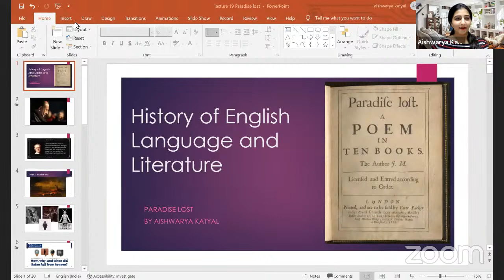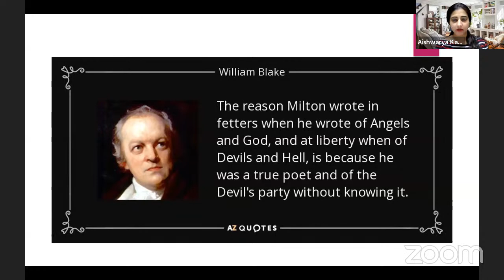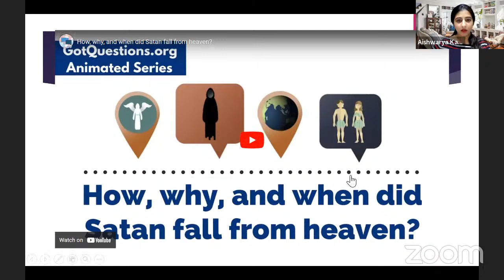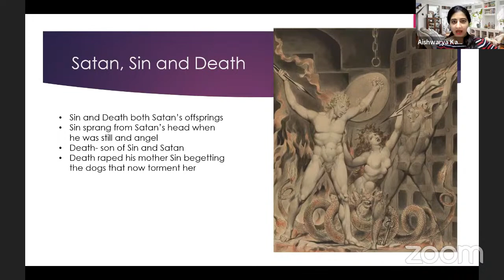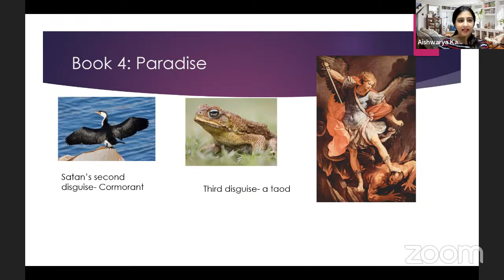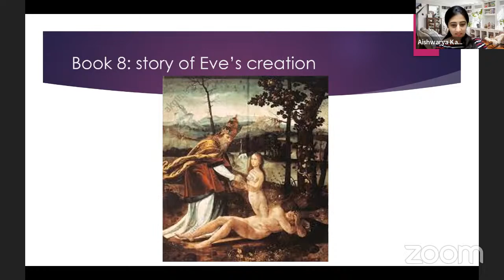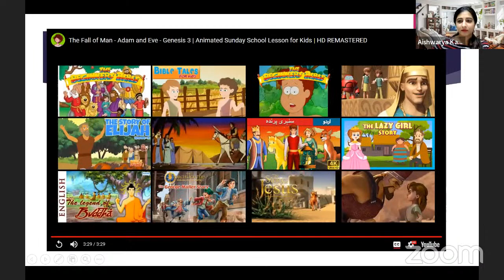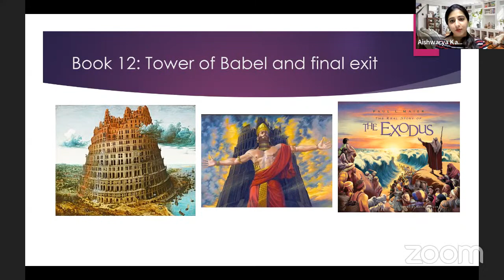HISTORY OF ENGLISH LANGUAGE & LITTERATURE BY PROF. DR. AISHWARYA KATYAL